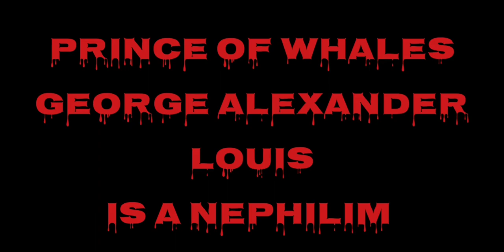George Alexander Louis